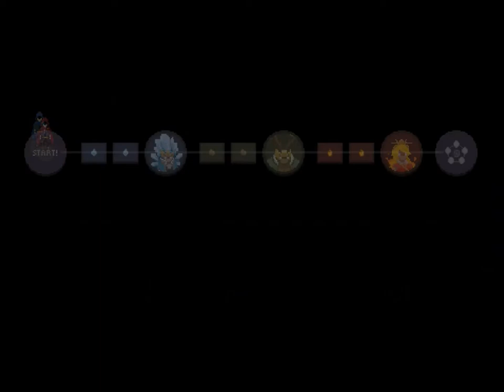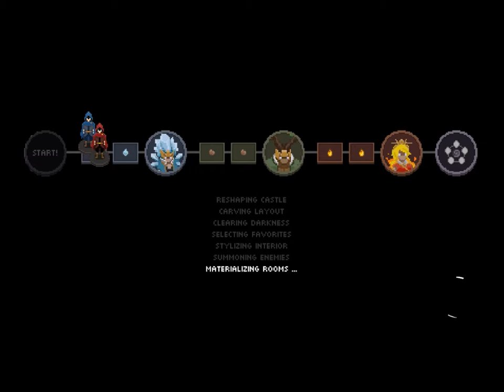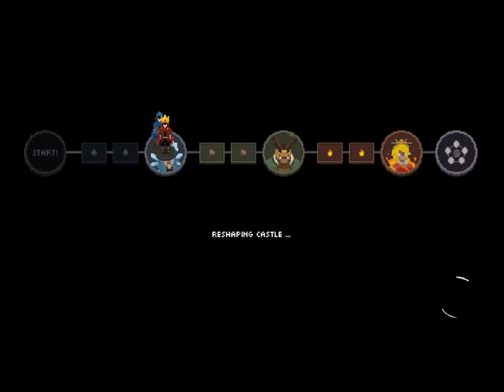Let's Fry this Ice Queen, Wizards of Legend part 2 (with EatMoPizza)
Here we are again, Matt and I playing Wizards of legend and fighting/beating the ice boss, then dying.